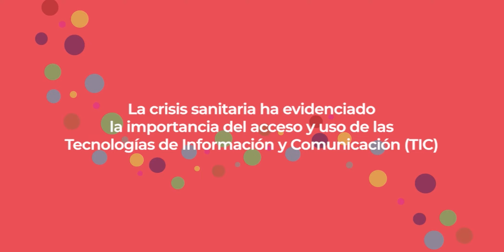[Proyecto CORE] Acceso y uso de TIC en Perú durante la pandemia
El proyecto CORE (COVID-19 Responses for Equity) indaga sobre el acceso y uso de las TIC en Perú y Colombia, visibilizando los principales retos y oportunidades en el actual contexto de pandemia; con ello se busca brindar elementos para la discusión de políticas públicas.